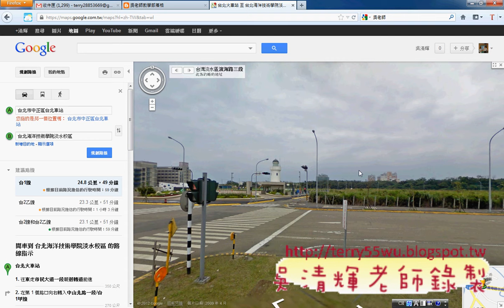02_地圖應用與產生的MD5碼說明(海洋技術學院APP研習 吳老師